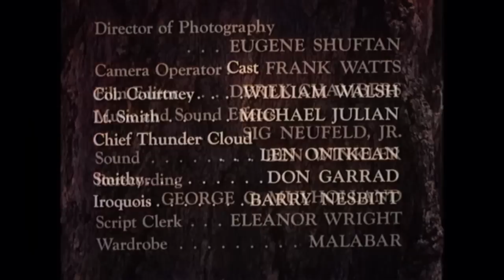Hawkeye and the Last of the Mohicans - Circle of Hate | EP 39 | COLORIZED | Final Episode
Colorized Western Series: Hawkeye and the Last of the Mohicans - Episode 39 - Circle of Hate - Ever since Lt. Smith joined Col. Courtney's command, unexplained Indian deaths have increased, and threatens to ignite a war between the colonial forces and the Iroquois nation.

Circle of Hate
Director: Sam Newfield
Writers: Louis Stevens (story), Louis Stevens (teleplay)
Stars: John Hart, Lon Chaney Jr., Bill Walsh
Genre: Western
Country: USA | Canada
Language: English
Release Date: 25 December 1957 (USA)
Filming Locations: Lakeshore Studio, Toronto, Ontario, Canada

Storyline:
Ever since Lt. Smith joined Col. Courtney's command, unexplained Indian deaths have increased, and threatens to ignite a war between the colonial forces and the Iroquois nation.

Reviews:
"Circle of Hate" was the final episode, completing a full 39 episode season that remained popular for years afterward, a total of four features culled from the series: "Along the Mohawk Trail," "The Redmen and the Renegades," "The Pathfinder and the Mohican," and "The Long Rifle and the Tomahawk." Back from the episode "False Witness" is William Walsh (last of nine) as Col. Courtney, commander at Fort McKenzie, though here seemingly having never met Hawkeye before (chalk it up to lazy scripting, considering they got the fort and the colonel's name right!). A recent spate of killings of Iroquois braves forces Col. Courtney to enlist Hawkeye to send a message to Chief Thunder Cloud (Len Ontkean, last of seven) that he intends to capture the two killers. The village smithy (Don Garrard, last of four) informs Hawkeye about the recently arrived Lt. Smith (Michael Julian, last of three) and his two tight lipped brothers, loners with a hatred for all Iroquois due to their parents being killed by them years before. The climax is a good one, though we never get a second look at the killers from the opening scene. Lon Chaney would play another Native American on just one more occasion, the 1966-67 TV series PISTOLS 'N' PETTICOATS, spoofing Chingachgook as Chief Eagle Shadow." Written by kevinolzak on IMDb.com

SUPPORT US!

MORE SERIES!